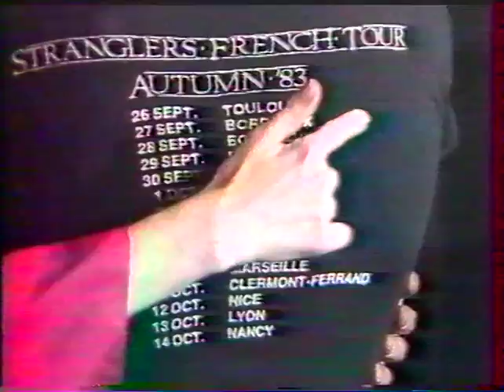Stranglers 1983 09 25 JJ interview + 2 tracks @ L'Écho Des Bananes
With English subtitles / French TV / check for my other Stranglers videos / new videos added everyday from my own collection / I don't intend to infringe any copyright : please contact me and I will remove immediately any litigious content, thank you. This account is not monetized, I don't intend to make money with it.